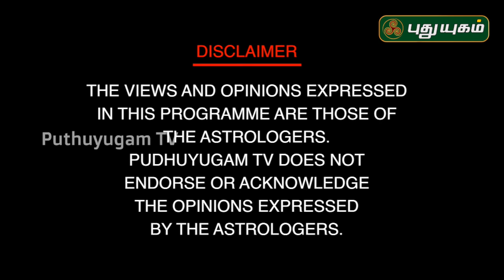கடவுளை வணங்குவது எவ்வாறு? Neram Nalla Neram | A.Muthukumar | 28/07/2019